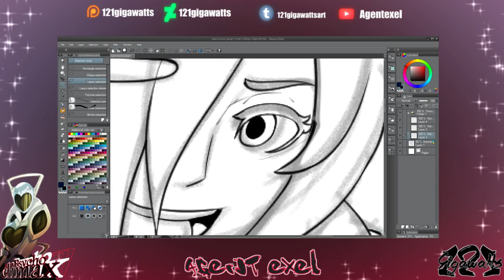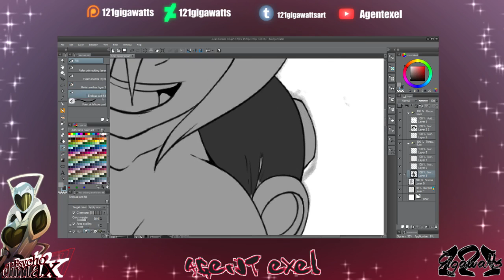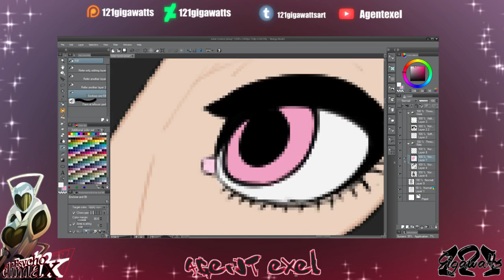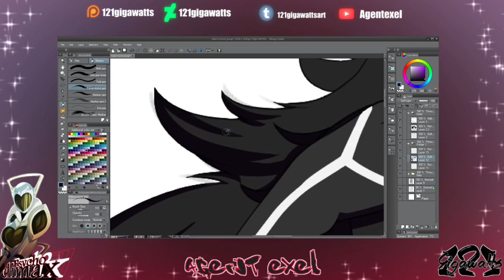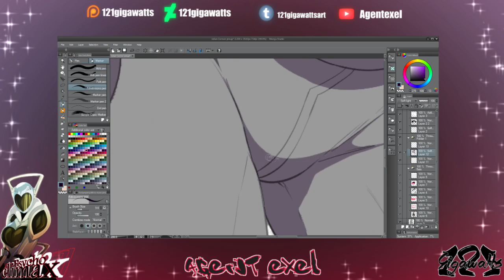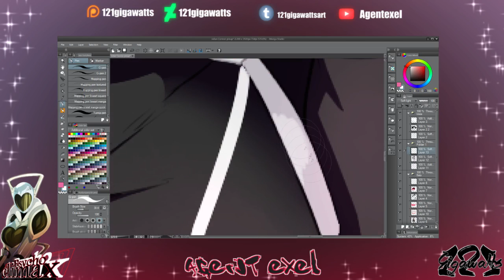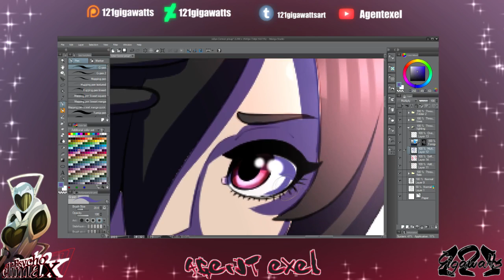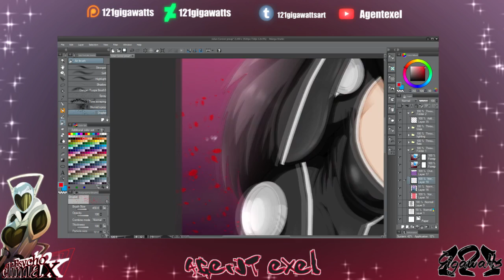Let's Draw[OC edition] - Julian Connor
So this time no commentary, just the soothing sounds the Transistor OST( song title below). Now on to what im drawing, this is my Julian Connor from my ongoing webcomic Psycho Climax.

Song: Interstice of Time - Transistor OST - Darren Korb

Go play transistor it's a great game with a great soundtrack.